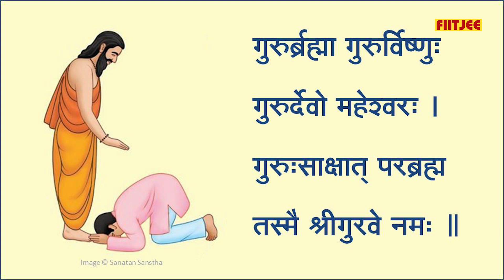PARENTS OF SRIVATS RAMANUJAN (AIR 132, JEE Advanced 2023)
In the realm of academic achievement, success is often the result of honesty, sincerity, dedication, and hard work. These virtues, combined with exceptional classroom programs, have once again produced outstanding results in Tamil Nadu. Among the many shining stars of JEE Advanced 2023, one name stands out with brilliance – SRIVATS RAMANUJAN, securing an impressive All India Rank (AIR) of 132.

The journey of SRIVATS RAMANUJAN is a testament to the transformative power of education and the unwavering support of parents, teachers, and mentors. With steadfast determination and an insatiable thirst for knowledge, SRIVATS embarked on a rigorous preparation regimen, determined to conquer the challenges of one of India's toughest examinations.

Behind every successful student, there is a pillar of strength – the parents. The proud parent of SRIVATS RAMANUJAN shares their joy and admiration for their child's remarkable achievement. Filled with immense pride, they attribute this grand success to the values instilled in their child – honesty, sincerity, dedication, and hard work. These qualities have been the driving force behind SRIVATS' journey, fueling their academic pursuits and propelling them towards excellence.

The dedication and sacrifices made by parents in providing a nurturing environment cannot be understated. Their unwavering support and belief in their child's abilities have been instrumental in shaping SRIVATS' success story. The parent's words echo the sentiments of countless parents across Tamil Nadu who are the unsung heroes behind their children's achievements.

The exceptional classroom programs in Tamil Nadu have played a pivotal role in shaping the academic journey of students like SRIVATS RAMANUJAN. These programs, designed to unlock the full potential of students, have consistently produced remarkable results. They provide the necessary guidance, resources, and expert mentoring to ensure that students are well-prepared to tackle the complexities of competitive examinations.

SRIVATS' achievement in JEE Advanced 2023 is not merely a personal triumph but also an inspiration for aspiring students across Tamil Nadu. It serves as a testament to the belief that hard work, dedication, and perseverance can overcome any obstacle.

As Tamil Nadu celebrates the excellence of SRIVATS RAMANUJAN, it also recognizes the collective efforts of teachers, mentors, and educational institutions that have nurtured a culture of excellence. One student's success becomes a beacon of hope for many others, igniting a spirit of ambition and determination within the hearts of those who dare to dream.

SRIVATS RAMANUJAN's remarkable achievement in JEE Advanced 2023 is a proud moment for Tamil Nadu, a testament to the state's commitment to quality education and academic excellence. It reinforces the belief that when passion, diligence, and support converge, extraordinary accomplishments are within reach.

Congratulations to SRIVATS RAMANUJAN for this phenomenal achievement and best wishes for their future endeavours. May their success inspire generations to come, reminding us all that excellence is attainable with honesty, sincerity, dedication, and hard work.